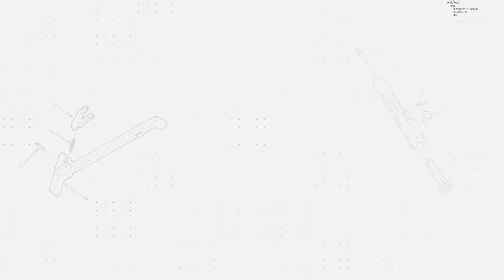AT3™ LEOS™ Red Dot Sight + Integrated Laser Sighting Device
*AT3 Tactical Available @ Amazon*

The AT3 LEOS™ is ideal for home defense, tactical & law enforcement, hunting, plinking, competitive shooting, or any shooting scenario where magnification is not required. Optimized for AR-style rifles, sporting & hunting rifles, shotguns, air rifles, and any other weapon with a Picatinny or Weaver mounting rail.

The Ultimate Red Dot System that won’t break the bank. Now available with Red Laser or Green Laser!

-Crisp 2 MOA red dot
-Brilliant red targeting laser with W/E adjustment
-Integrated riser mount housing
-50K hour max battery life
-Flip-up lens caps
-Tool-free windage & elevation adjustments
-Backed by the AT3 Lifetime Warranty

Accurate
-Crisp 2 MOA red dot with 6 brightness settings for accurate both-eyes-open shooting
-Brilliant red laser enables rapid targeting – perfect for home defense, tight quarters, & low visibility
-Crystal-clear fog-proof multi-coated optics resist scratches and provide clarity in all situations
-Unfailingly maintains zero – even with high-caliber weapons

Versatile
-Precise digital controls for simple control of the sight and integrated laser – switch between red dot only, red dot laser, and laser only modes with the push of a button.
-Integrated riser mount puts sight at optimal eye level, and provides lower 1/3 cowitness with AR-15 iron sights (compatible with all AR iron sight setups including fixed sights)
-Tool-free windage and elevation adjustment with an integrated screwdriver on W/E caps
-Spring-assisted flip-up lens caps provide rapid deployment and superb lens protection

Reliable
-Durable 6061 Aircraft-Aluminum housing with a stealthy matte-black hard coat anodized finish
-Fully waterproof and fog-proof – sealed design with nitrogen-purged optics
-Extra-long battery life – up to 50,000 hours on lowest brightness setting (red dot only); up to 40 hours of continuous red laser use, and 8 hours of continuous green laser use.
-Shockproof circuitry rated for impacts up to 800 G’s – it can handle any recoil you throw at it.
-Uses commonly available CR123 lithium batteries – Surefire™ CR123A included
-Easy thumb screw for secure mounting to any Picatinny rail (can tighten by hand, or with a coin or flathead screwdriver)

Technical Specifications:
-Power / Obj. Lens: 1x30mm
-Reticle: 2 MOA Red Dot
-Lens Coating: Multi-coated
-Mount height: 1.58” from rail to center of sight tube (Lower 1/3 cowitness with AR iron sights)
-Battery life: up to 50,000 hours on lowest setting; up to 40 hours of continuous laser use
-Battery Type: CR123A (1 pc) – Surefire 1550 mAH CR123A included
-Weight: 8.3 oz
-Mounting Length: 1.1 inch / 28 mm
-Total Length/Width/Height: 4.3 in / 2.3 in / 3.1 in
-Windage/Elevation Click Value: 1 MOA per click
-Adj Range: /- 50 MOA (total adjustment range 100 MOA)
-Parallax Free: 25 yds
-Eye Relief: Unlimited
-Field of View: Unlimited
-Night Vision Compatible: No
-Nitrogen Filled: Yes
-Shockproof: Yes
-Waterproof/Fogproof: Yes
-Red Laser Wavelength – 632-650nm
-Red Laser power: 5mw Class IIIa
-Green Laser Wavelength – 532nm
-Green Laser power: 5mw Class IIIb
-Finish: Matte black anodized

Inside the box:
-LEOS™ Red dot sight
-Instruction sheet
-Lens cloth
-Surefire™ CR123A Battery